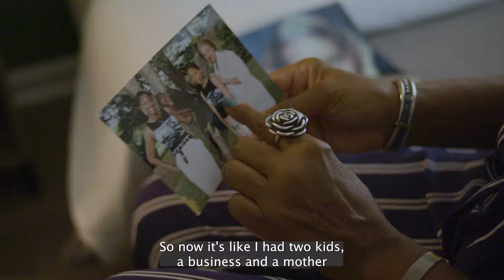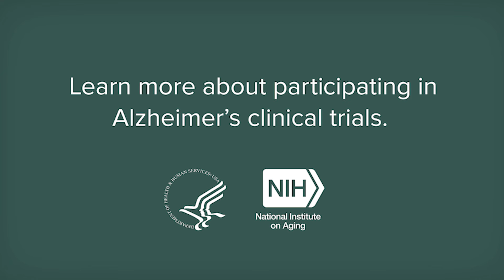My Journey as an Alzheimer’s Disease Caregiver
Are you a caregiver of a person diagnosed with Alzheimer’s disease or related dementias? You can learn more about memory loss and receive expert advice when joining a study. Get started today. Alzheimers.gov/clinical-trials.